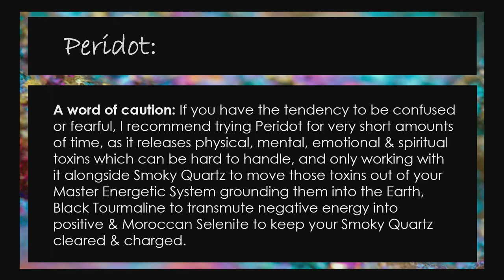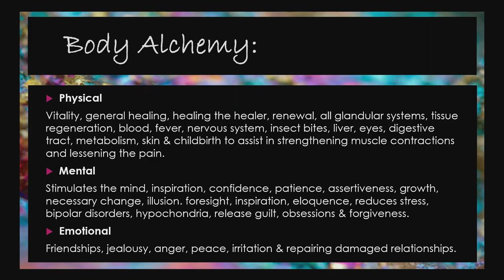The Innate Energies of Peridot